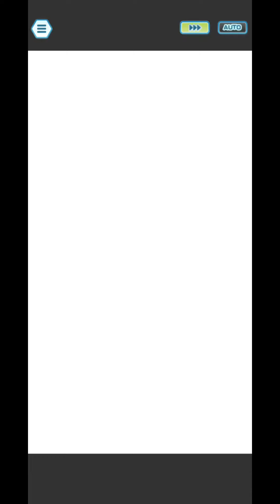A Few Skelly Boys vs. CSMM 5/23/22 [Pokémon Masters EX]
Can we talk about how SS Giovanni's EX outfit is Alolan Marowak colored?

Grids:
0:00 - Flint vs. Fossil Dyna - A.Raihan (WW3)/C.Blue (CS2)/Emmet (WW3) - Improved Sync buffs

2:20 - Aaron vs. Legendary Spamming Uber Noob - Silver (Dauntless)/SS Morty (Vigilance)/Ñ (CS2) - Improved status conditions

5:06 - Bertha vs. Don't Give Up Skeleton! - SS Giovanni (still nothing)/P.Marnie (HS1)/Kiawe (CS2) - Improved stat debuffs

7:04 - Lucian vs. Not Invisible Enough - Morty (CS2)/Redlax (Vigilance)/SSR Cynthia (SP3) - Weakened special attacks

9:27 - Cynthia vs. Sinnoh Santa - SS Cynthia (Unbending)/Lucas (SP3)/SS Dawn (HS1) - Improved Sync buffs